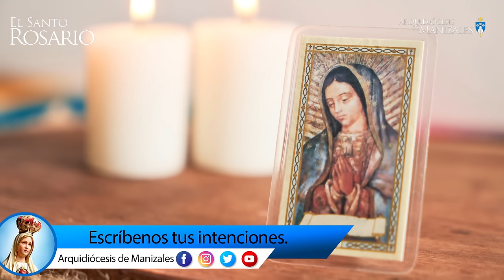Santo Rosario de hoy Viernes 19 de julio 2024, Arquidiócesis de Manizales. Misterios Dolorosos.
1. La Oración de Nuestro Señor en el Huerto de Getsemaní.
2. La Flagelación del Señor.
3. La Coronación de espinas.
4. El Camino del Monte Calvario cargando la Cruz.
5. La Crucifixión y Muerte de Nuestro Señor.